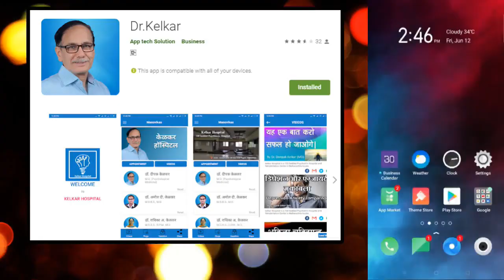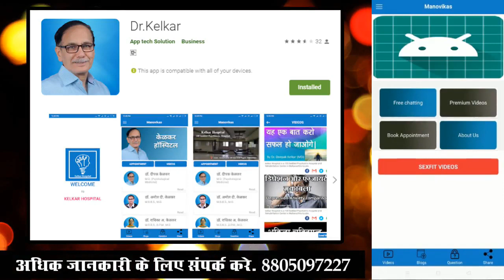Declaring As a Possibility - Dr. Deepak Kelkar (MD) Psychiatrist Hypnotherapist Psychotherapist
• Psychiatrist
• Hypnotherapist
• Psychotherapist,
• De-addiction Specialist
• Sexologist

     3 )Kelkar Hospital Channel

Declaring As a Possibility
घोषणा करना एक संभावना
Ghoshana karna ek sambhavana
Ghashana karna matlab apne aap se promise krna
Ghoshana karna matlab apne vachan pe majbut rahana
 Ghoshana kab karna chahiye
Ghoshana se kya hota hai
Ghoshana se milti hai ek ummid
Ghoshana se badhata hai confidence
Ghoshana se aati hai urja
Declaring As a Possibility Means
What is Declaring As a Possibility
Treatment Of Declaring As a Possibility
Declaring As a Possibility by Deepak Kelkar